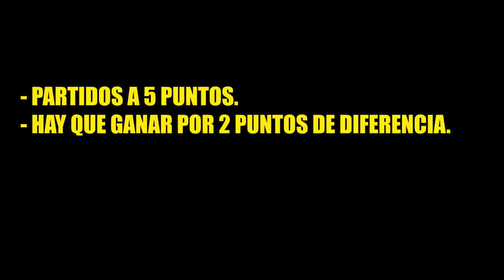¡Si la metes de medio campo, te doy mis zapatillas!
UN DÍA MÁS LIANDOLA EN EL PARQUE con Sergiiram y Kiwi, y regalo MIS ZAPATILLAS a quien meta un TIRO DE MEDIO CAMPO, DÍA LOCO!